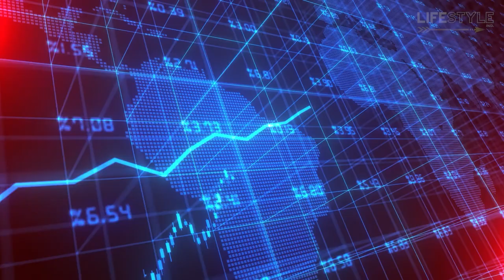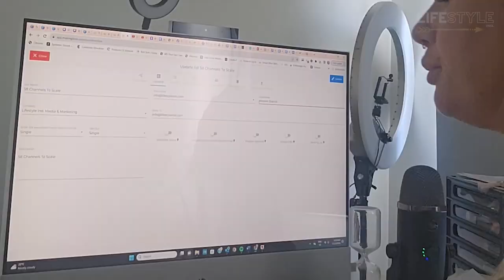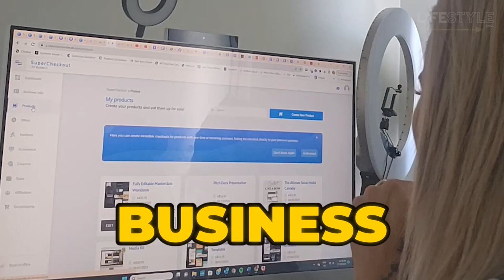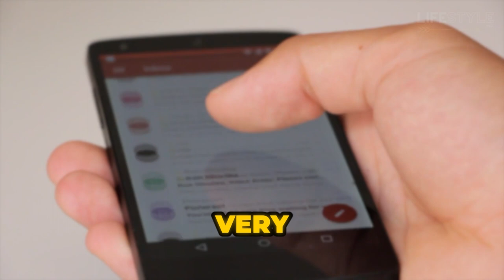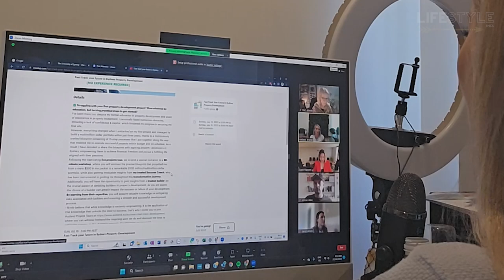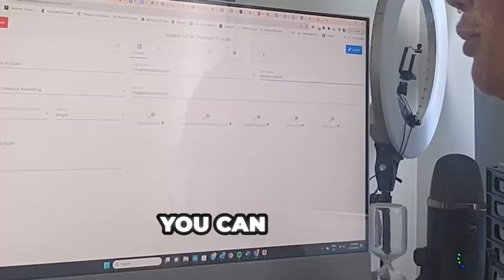Importance of smart systems